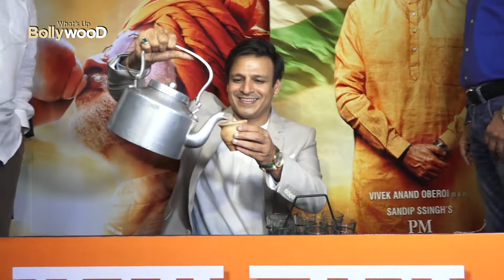मूवी रिव्यु - पीएम नरेंद्र मोदी का बॉक्स ऑफिस पर भी दबदबा